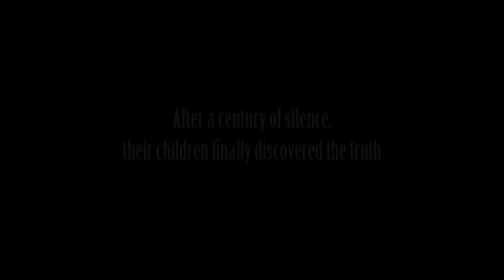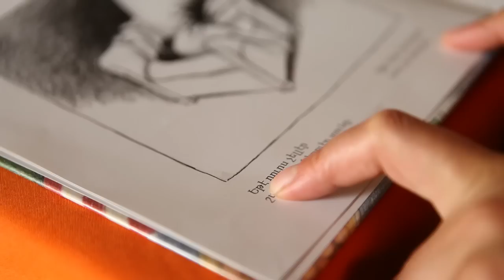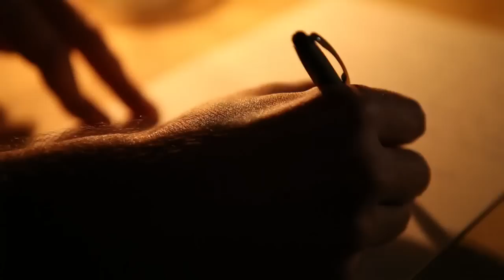Turkey, The Legacy of Silence - Crowdfunding trailer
A documentary and a web-series about four Turcs discovering their Armenian origins... and breaking silence.
We are actually in campaign for a crowdfunding! If you like the project, support us and share this

Anna & Guillaume